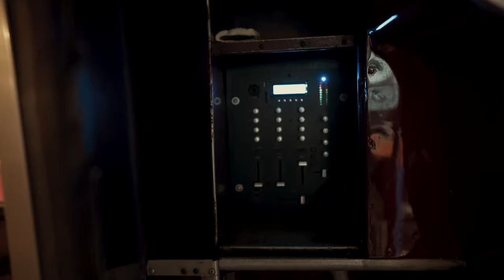How We Restored A London Double Decker Bus | AEC Routemaster RM1214 The Story So Far.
What does it take to restore a London double decker bus and keep on the road?

Built in the 1960's our AEC Routemaster London buses need constant attention, so if you want to find out what it takes to keep a London Routemaster bus on the road then make sure you check-out all our maintenance and restoration videos here on YouTube...

This short video was originally featured in episode 12 but due to popular demand we have uploaded it as a stand alone video in its own right.

Since purchasing RM1214 back in 2020 the bus has given us no end of problems, this short video takes a light hearted look back at the work we have had to do on the bus to get her back on the road.  A process that was delayed and made more complicated by two coronavirus lockdowns.

 About Us:

We offer our London buses for private hire.

We are proud to have the privilege of owning one of London’s most recognisable sights – the iconic London Routemaster Double Decker Bus!

Our beautifully restored red London double-decker buses are available for Weddings and Special Events across North Wales and the Northwest UK, they add some nostalgic novelty and a touch of class to any occasion.